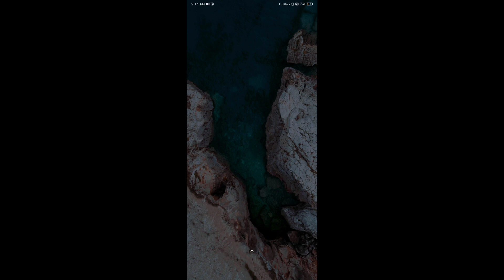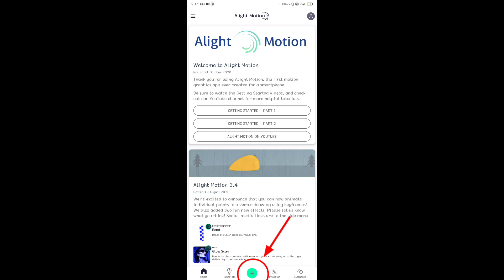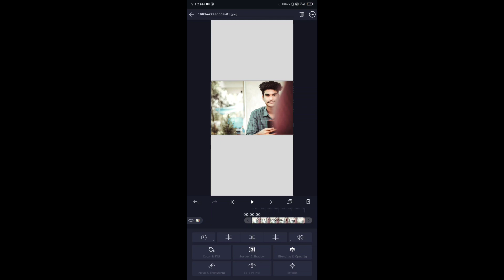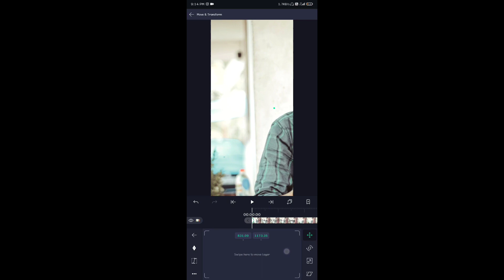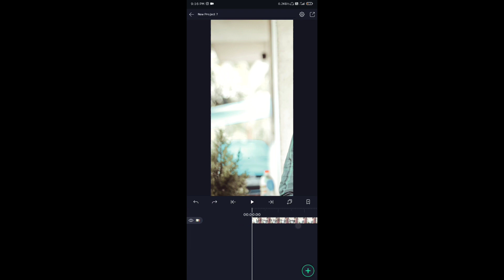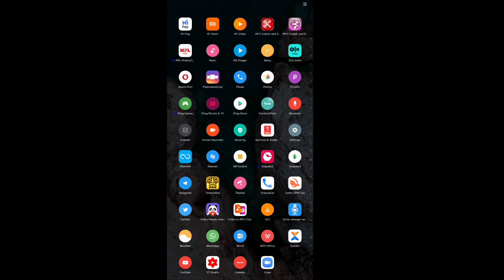HOW TO MAKE TRENDING MOVING PHOTO WHATSAPP STATUS🤩!!! || ALIGHT MOTION || EASY TO MAKE💕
How to learn moving photo whatsapp status

Spacial Thanks  : Aswin manoj 📷  , Ananthu's imagine 📸